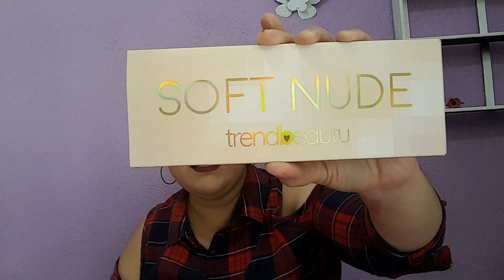Abriendo Cajita CUTEBOX | DETODOSVLOG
Hola amigos!
Hace unos días pedí una cajita con maquillaje mexicana que se llama cutebox y quiero que me acompañen a ver que es lo traía. También les platico toda mi experiencia comprando por primera vez este tipo de cajas, y me ayuden a ver si creen que valio la pena o no todo lo que traía la cajita.
Espero que les guste el video y muchas gracias por acompañarme.

COMPARTE
COMENTA

°°AQUI TE DEJO UNA PEQUEÑA LISTA CON MAS VIDEOS°°

INSTAGRAM EN DONDE COMPRE LA CAJITA:
TUCUTEBOX

NSTAGRAM:
laura.mendoza.5011